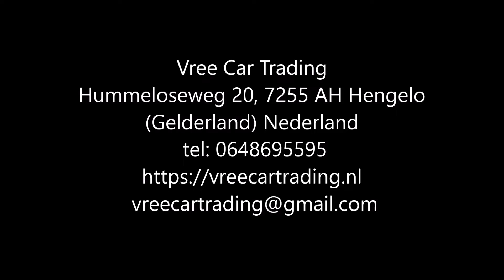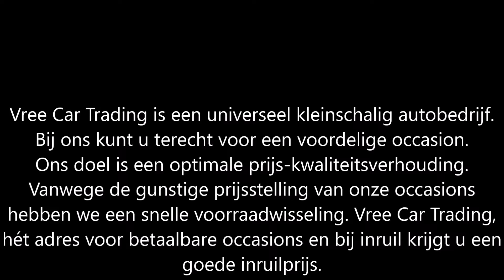Vree Car Trading | Suzuki Wagon R 1.3 | AUTOMAAT | NAP | occasions hengelo gld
Suzuki Wagon R 1.3 | AUTOMAAT | b.j.2003 | Blauw | SLECHTS 114 DKM NAP | (SOLD / VERKOCHT)

Keurig nette en heerlijk rijdende Suzuki Wagon R!

Deze auto is voorzien van vele luxe, zoals elektrisch bedienbare ramen, centrale deurvergrendeling, automaat, stuurbekrachtiging, radio cd speler en ga zo maar door! Kortom te veel om op te noemen!

De Suzuki heeft een originele en aantoonbare kilometerstand van slechts 114939 kilometer, uiteraard is de nationale autopas aanwezig! Tevens is deze auto zeer voordelig in de vaste lasten, dit mede dankzij zijn lage gewicht en zijn zuinige 1.3 motor! De Suzuki heeft nog een geldige APK tot en met 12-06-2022!

Kortom een zeer fijne en betrouwbare auto, met onverwoestbare Japanse techniek voor nog vele jaren onbezorgd rijplezier!

Merk & Model:Suzuki WAGON R
Bouwjaar:2003
Uitvoering:1.3 AUT
Kenteken:71-ND-HS
Carrosserie:MPV
APK tot:12 Juni 2022
Brandstof:Benzine
Kilometerstand:114.939 km NAP
Transmissie:Automaat 4 versnellingen
Energielabel:E
Verbruik:13,33 km/l
Motorinhoud:1.298 cc
Topsnelheid:145 km/h
Vermogen:76 pk
Opties:
• Centrale vergrendeling
• Elektrische ramen
• Metallic lak
• Elektrische buitenspiegels
• Radio
• Startonderbreker
• Airbags

Hummeloseweg 20
7255 AH Hengelo GLD